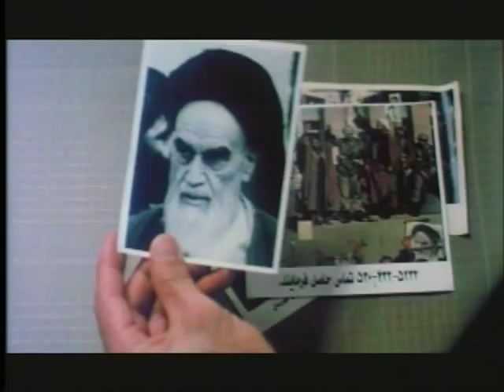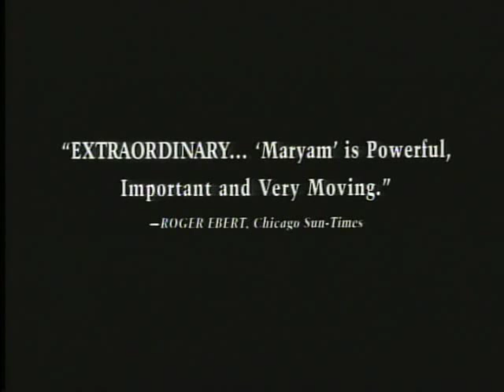Trailer for "Maryam"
2002's "Maryam" stands out as the only Hollywood attempt at dramatizing the lives of an Iranian-American family during the US Hostage Crisis. Each character in the movie seems to represent some faction of Iranian-American society from diaspora children with little connection to their heritage to would-be revolutionaries struggling to adapt to American Society.